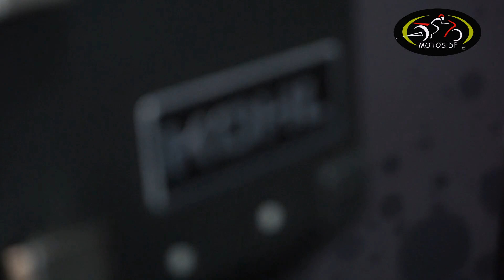Top Case Kohl 40 lts Aluminio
Tiendas en la Ciudad de México